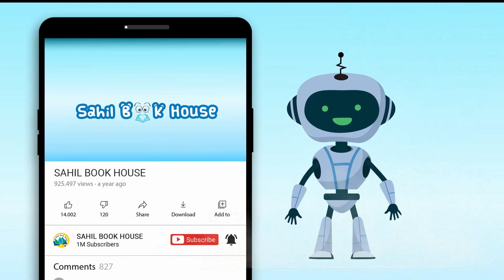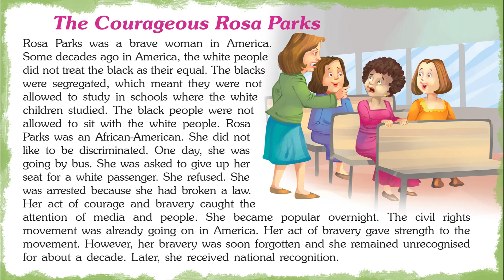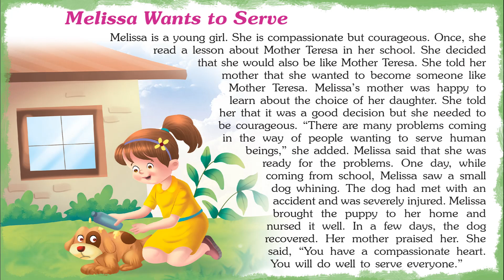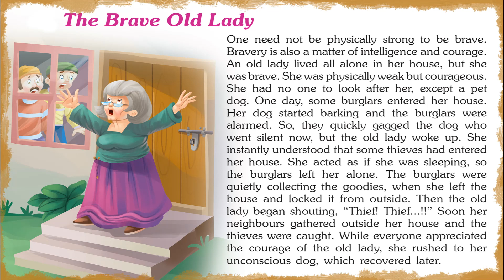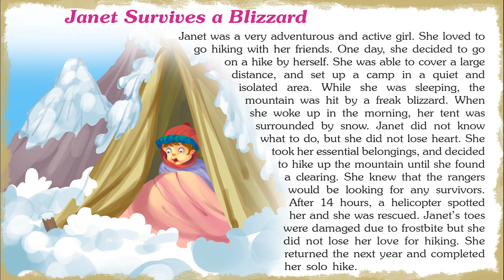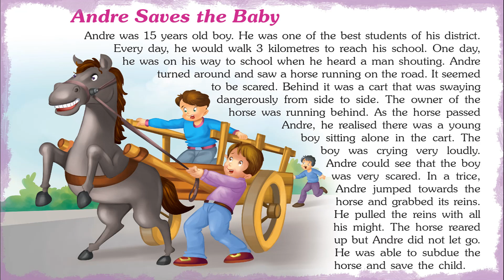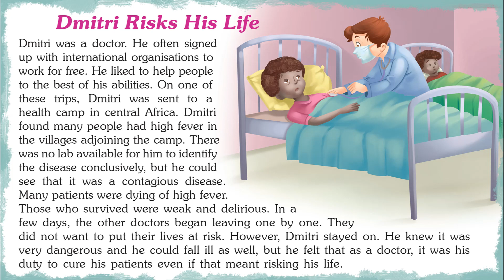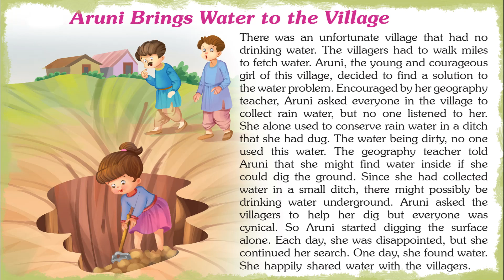151 Bravery Tales - Short Stories for Kids in English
Introducing Short Stories for Kids in English "151 Bravery Tales" which you and your Kid will love watching.
151 World Famous Bravery Tales contains Short stories with Pictures that children find interesting easy to learn and relate to, which helps them to develop confidence when they face real-life problems..